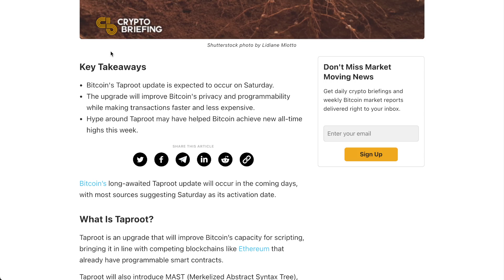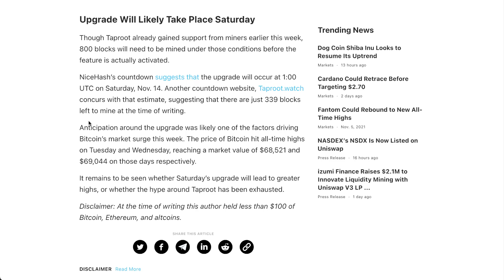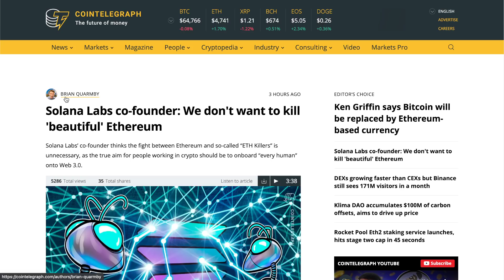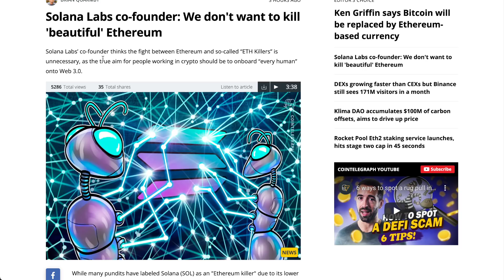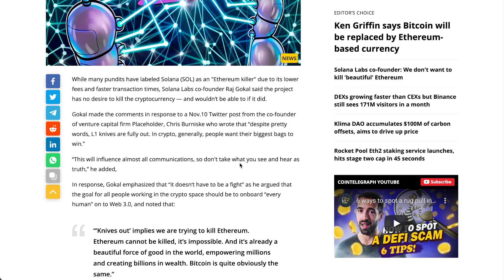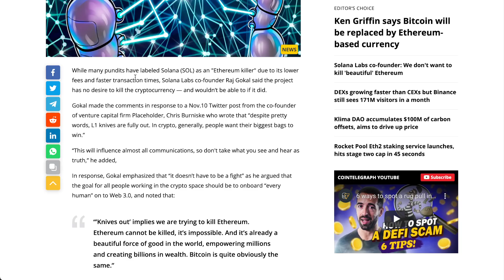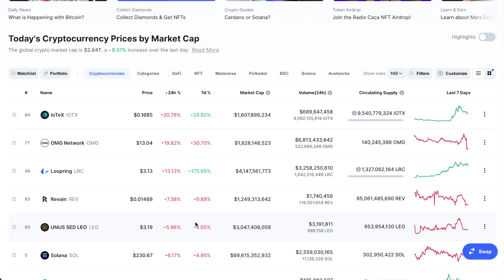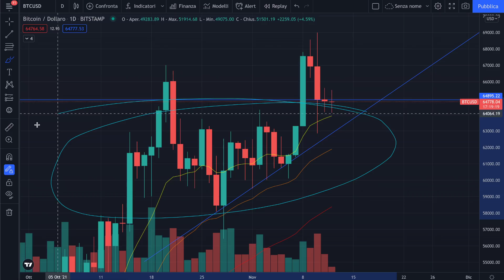☕️🤝 SOLANA A FAVORE DI ETH?! 🤝☕️ MORNING with CRYPTO: BITCOIN / ALTCOINS // Recap [12/11/2021]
💰 CODICE CRYPTO.COM (25$ IN OMAGGIO in CRO): AFTERSIDE